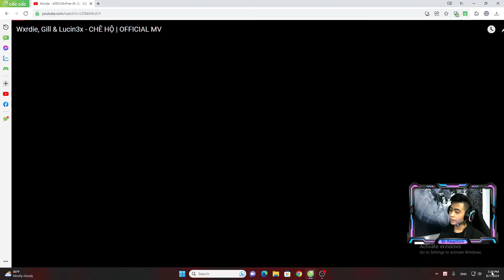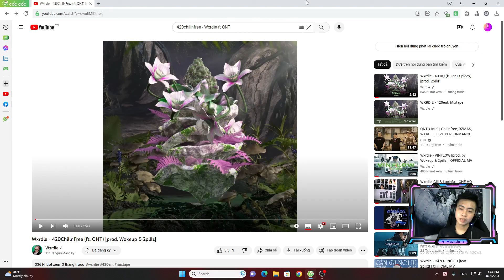Reaction Wxrdie - 420ChillnFree (ft. QNT) [prod. Wokeup & 2pillz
Wxrdie với thứ âm nhạc cực kỳ bắt tai,đặc biệt là đóng Tune và cách chi Flow cực kỳ cuốn...Mỗi lần nghe là mỗi lần phải nhún nhảy anh em à.
Mọi người hãy ủng hộ mình bằng 1 lượt đăng ký và 1 like nhé ! Cảm ơn mọi người rất nhiều.